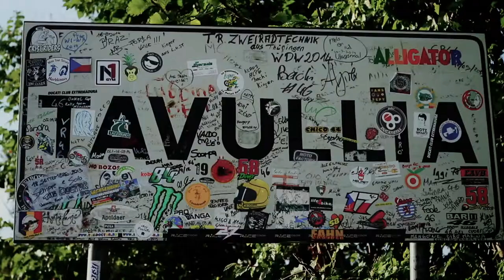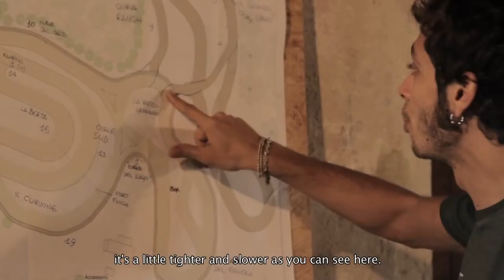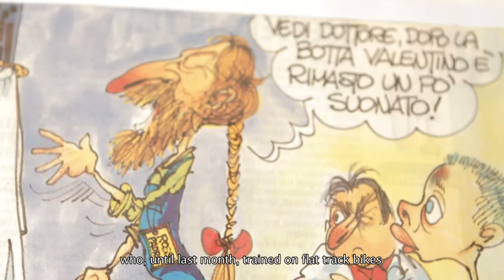Review Nhà vô địch thế giới Valentino Rossi với các trường đua.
Valentino Rossi's MotoRanch ở Tavullia chắc chắn là một nơi đặc biệt. Nằm trên những ngọn đồi gần quê nhà Bác sĩ, nó bao gồm một đường đất bẩn với nhiều bố trí, nơi huyền thoại Ý có thể đào tạo cùng với các sinh viên của Học viện Rider của VR46. Trong những năm gần đây, Rossi đã mời nhiều bạn bè và những người đi cùng tham gia trò chơi thú vị của mình, và đây cũng là tài liệu của nhiều video và hình ảnh.

Trong Webisode thứ sáu và mới hơn của Dainese Series, The Doctor tự đưa bạn vượt ra ngoài cửa của ngôi nhà nổi tiếng của mình và giải thích câu chuyện đằng sau bài hát này và làm thế nào nó trở nên phổ biến với bạn bè của mình.